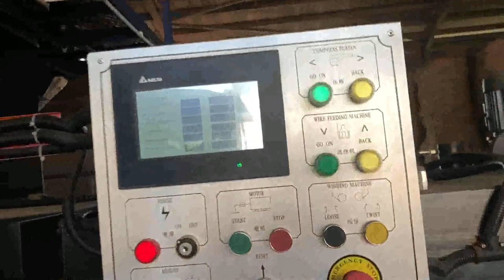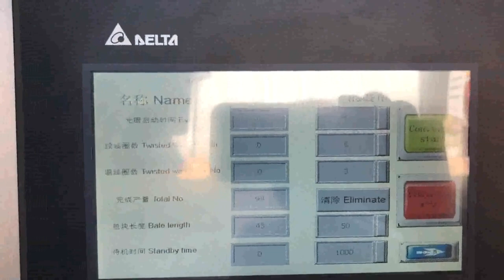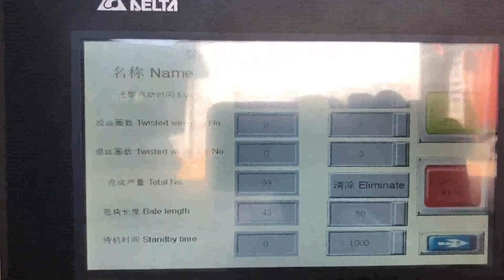baling machine occ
occ baling press machine Portugal, occ baling press machine Swaziland, Alibaba.com offers 246 occ baling press machine products. About 0% of these are Hydraulic Press, 0% are Punching Machines. A wide variety of occ baling press machine options are available to you, Occ Paper Baling Machine Suppliers Cameroon, all Quality Occ Comoros, Occ Paper Baling Machine, Occ Paper Baling Machine Suppliers Directory, Find variety Occ Paper Baling Machine Suppliers, Manufacturers, Companies from around the World at paper cup making machine,paper bag making machine,paper bag machine, Other Packaging Machines Waste Occ Paper Baling Machine Austria, Waste Occ Paper Cuba, Alibaba.com offers 374 waste occ paper baling machine products. About 55% of these are other packaging machines, 13% are waste paper, and 2% are balers. A wide variety of waste occ paper baling machine options are available to you, such as food, commodity, and apparel. Hydraulic Baling Machine For Occ Paper Thailand, Hydraulic Australia, Alibaba.com offers 326 hydraulic baling machine for occ paper products. About 78% of these are other packaging machines, 2% are balers. A wide variety of hydraulic baling machine for occ paper options are available to you, such as apparel, textiles, and machinery hardware. Hydraulic Occ Baling Press Machine Iraq, Hydraulic Occ Germany, Alibaba.com offers 212 hydraulic occ baling press machine products. About 1% of these are punching machines. A wide variety of hydraulic occ baling press machine, OCC Baler Machine Chile, Old Corrugated Cardboard Baler Norway, SINOBALER has several OCC baling machines in product line. Mill size baler is an ideal OCC vertical baler for small amount of OCC baling purpose. Heavy duty dual ram baler is a large vertical OCC baling machine for option. If your OCC baling needs is higher, the horizontal OCC baling machine is the right machine to consider. Manual tie, Customized Occ Paper Baling Machine Ireland, Customized Korea, Alibaba.com offers 239 customized occ paper baling machine products. About 49% of these are other packaging machines, 1% are balers. A wide variety of customized occ paper baling machine options are available to you, such as apparel, food, and machinery hardware. occ baler Albania, occ baler Suppliers and Manufacturers at Luxembourg, CE certificate hydraulic OCC plastic waste paper cardboard horizontal automatic baling pressing machine Usage of Large, sized Full Automatic Balers Specialized in recycling and compressing the loose materials like waste paper, cardboards, cartons, cartons trims, waste books, magazines, plastic film and straw etc. Features of Large, sized Full Automatic Balers Photoelectric switch activates baler, Cardboard Occ Baling Press Egypt, Cardboard Occ Baling Turkey, Alibaba.com offers 259 cardboard occ baling press products. About 37% of these are other packaging machines, 12% are waste management, and 1% are balers. A wide variety of cardboard occ baling press options are available to you, such as textiles, apparel, and beverage. Products Sweden, American Baler Company Mexico, Products at American Baler Company include PAC series horizontal baler, full eject series, 29N single ram series baler, DC balers, 42W series single ram horizontal baler, 43HS balers, automatic baling machine, OCC, high production horizontal baler, WB two ram baler series. View our products list. BALING MACHINES Japan, Heavy Duty Industrial Shredders South Africa, Brentwood is the exclusive Australian distributor for CK International, one of the leading manufacturers of Industrial Baling machines around the world, with a huge range of customers including DHL, Smurfit Kappa, Coca, Cola, Veolia, Suez, Sita and many others.Their extensive range of Horizontal balers includes Full, Automatic and Semi, Automaticbalers. China Baler Machine for Occ Serbia, Garbage Cyprus, China Baler Machine for Occ, Garbage, Waste Paper, Cardboard, Straw, Plastic, Pet, Hydraulic Baling, Horizontal, Recycling Baler, Automatic, Auto Tying,